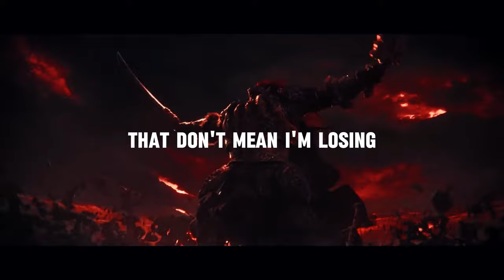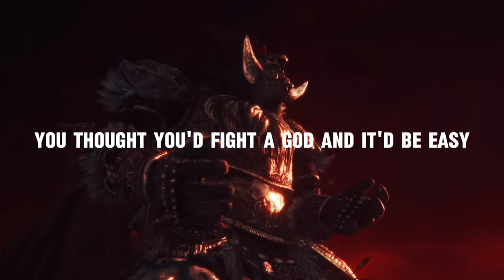Radahn Rap | "UNDISPUTED" | KAZII x @Jacob_Cass | prod. @haakeofficial [Official Music Video]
Radahn Rap | "UNDISPUTED" | KAZII x Jacob Cass | prod. Haake [Official Music Video]

Thank you guys for tuning into another song of mine! Tune in next month for another banger!

| Credits |

Vocals/Lyrics: KVZII & Jacob Cass
Mix/Master: KVZII
Beat: Haake
Thumbnail/AMV: KVZII

| Features |

| Socials |

Starscourge Radahn is a Legend Boss in Elden Ring. Starscourge Radahn is heralded as one of the mightiest living demigods, having fought Malenia the Severed to a standstill during the war of the Shattering. However, his resulting affliction with the Scarlet Rot caused him to be driven to insanity, crippling him and reducing him to a state of feral rage. He is located in Caelid, where he can be accessed from Redmane Castle after activating the Radahn Festival by progressing far enough in Ranni's questline, or activating any site of grace in Altus Plateau.